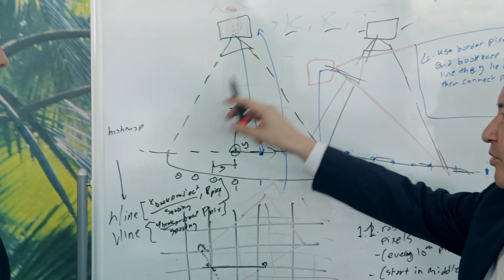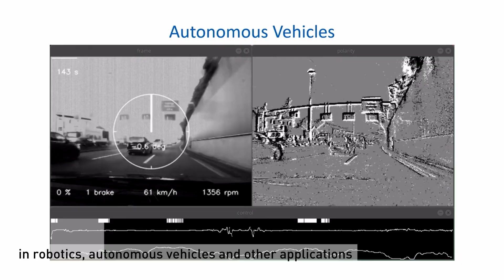Eye tracking embedded in your glasses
Ultra-fast low-power eye tracking for augmented and virtual reality? The company iniVation combines its novel camera technology with ETH Zurich's energy-efficient processors and AI algorithms to achieve this goal.